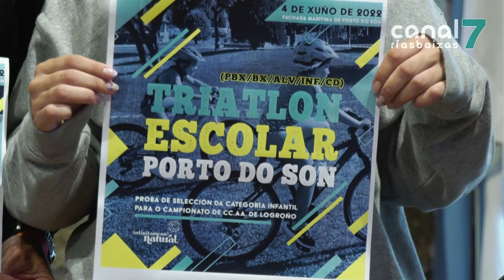350 pequenos participarán no I Triatlon Escolar de Porto do Son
Na súa aposta polo deporte base, o concello de Porto do Son organiza un Campionato Escolar de Triatlón. Na proba tomarán parte 350 pequenos deportistas, nas categorías de prebenxamíns a cadete.